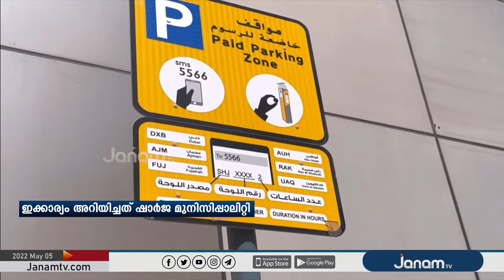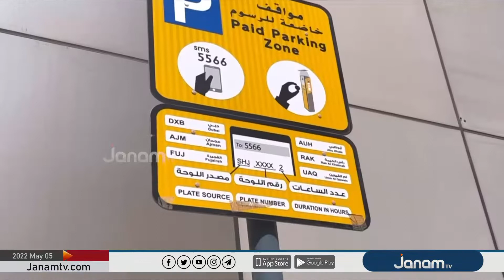ഷാർജയിൽ കൂടുതൽ മേഖലകൾ പെയ്‍ഡ് പാർക്കിം​ഗ് ഏരിയകളാക്കി മാറ്റിയതായി അധികൃതർ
NEWS ANCHOR : VISHNU R K ANAND